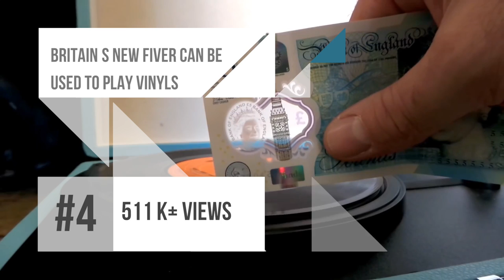TOP VIRAL VIDEOS OF WEEK #41 OF #2016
Links to the full videos :

140 K+ views
510 K+ views
511 K+ views
520 K+ views
560 K+ views
1,3 M+ views